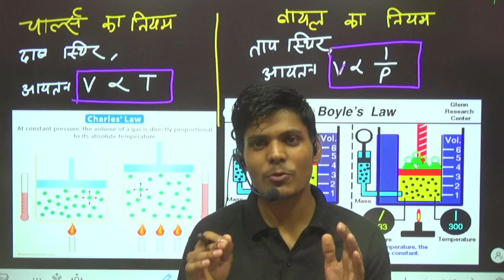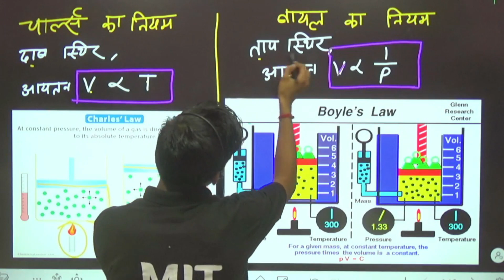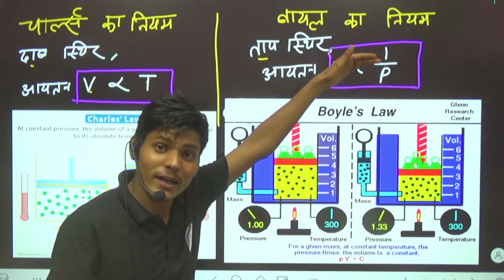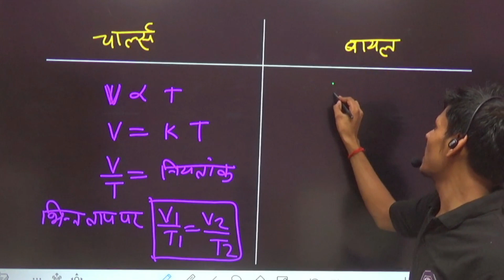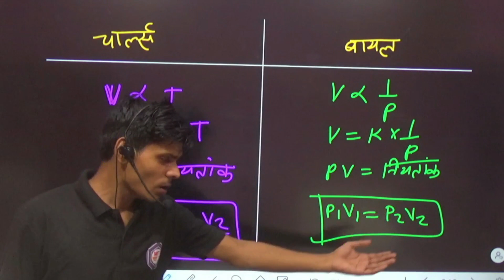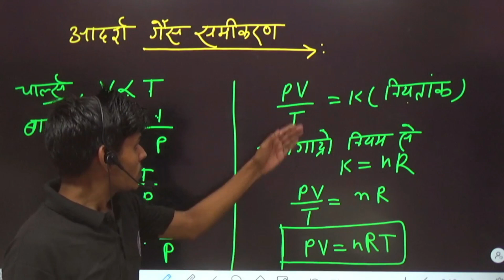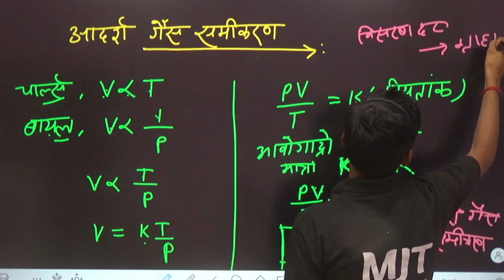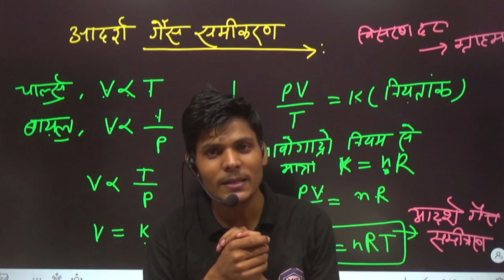गैसीय नियम | बॉयल और चार्ल्स का नियम |Boyale's Law|आवोगाद्रो का नियम | आदर्श गैस समीकरण |Gas law's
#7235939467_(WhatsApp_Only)